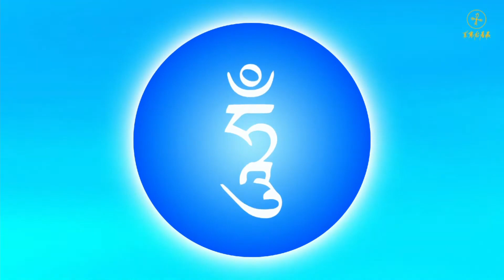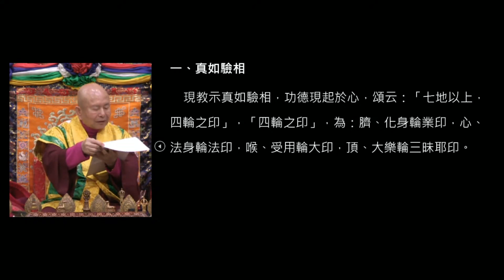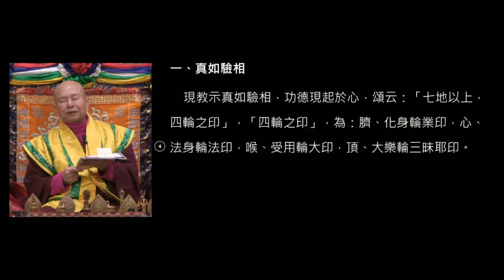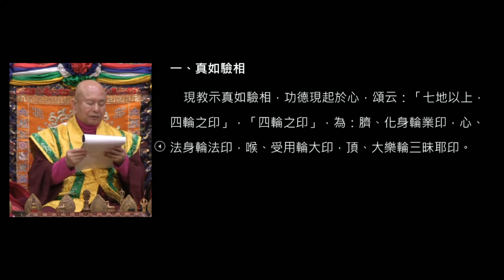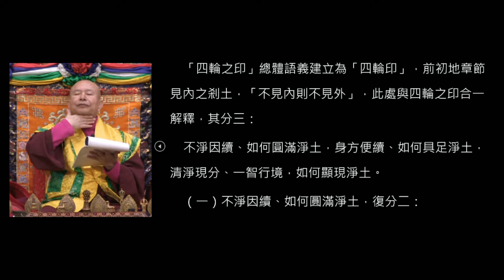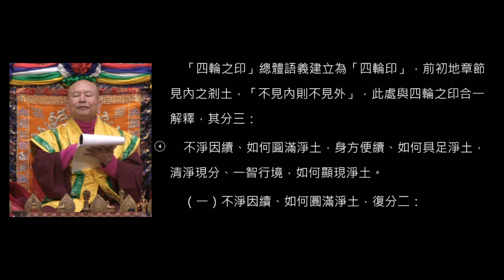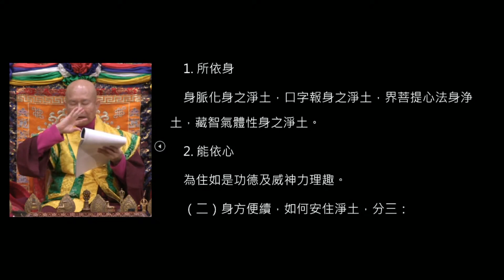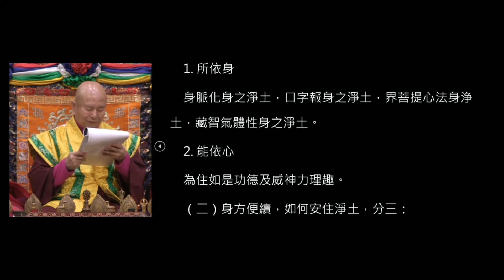20210410 Lamdre teachings and Cundi Buddha Mother Practice by Grand Master Lu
20210410 Lamdre teachings and Cundi Buddha Mother Practice by Grand Master Lu